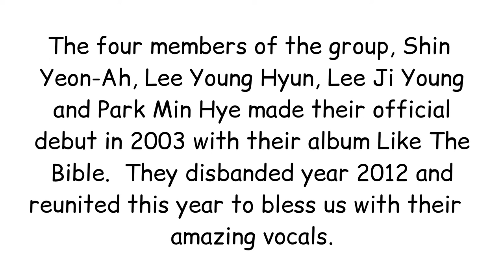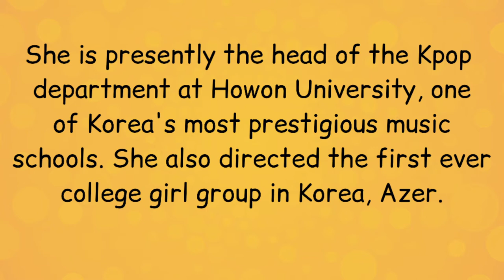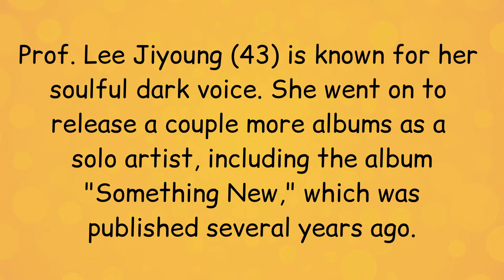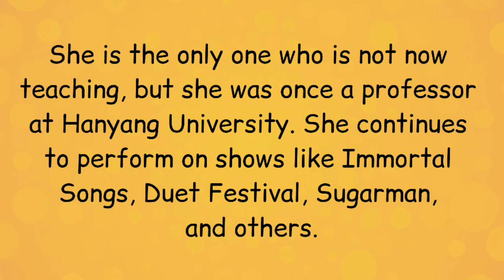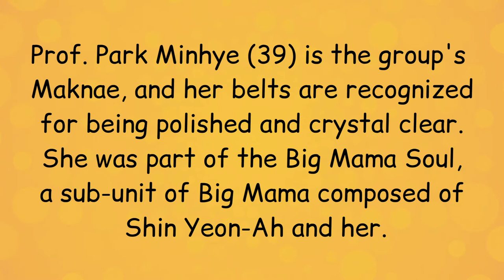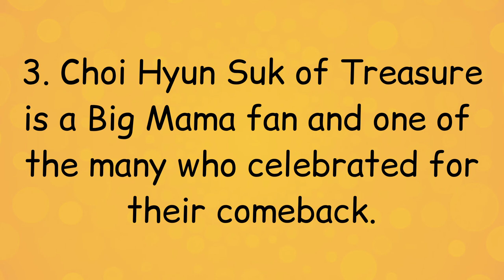KOREAN PLAYLIST | Big Mama- The SANGING professors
The original YG entertainment power girl group is back, Big Mama. I made this video to help inform the ones who just discovered them.❤

The videos I used are not mine and were just sourced online mainly from:
Dingo
KBS
ODG

To experience their amazing vocals, please watch their live performance at Dingo, Killing Voice.💛